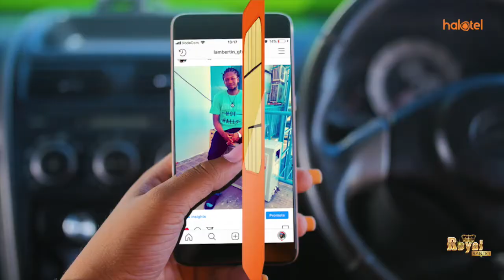KAMATI: HUU SIO MWENDO MZURI KUPUNGUZA BAJETI YA MAENDELEO YA ARDHI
Kamati ya Bunge ya Ardhi, Maliasili na Utalii imesema hairidhishwi na Serikali kupunguza bajeti ya maendeleo katika Wizara ya Ardhi, Nyumba na Maendeleo ya Makazi kwa Sh 6.2bilioni.